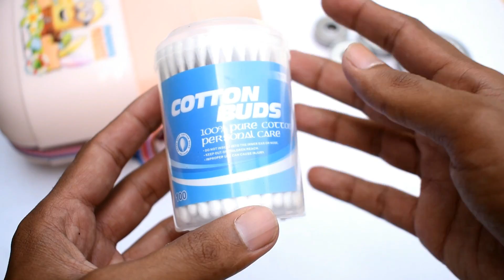5 Ball Bearings vs Hydraulic Press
5 Ball Bearings vs Hydraulic Press